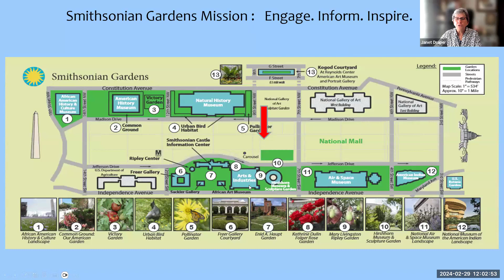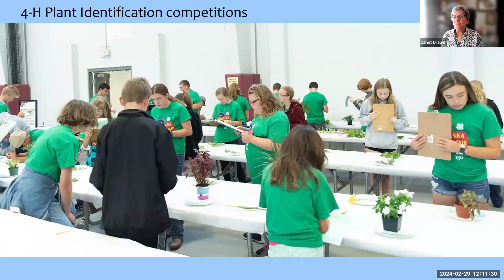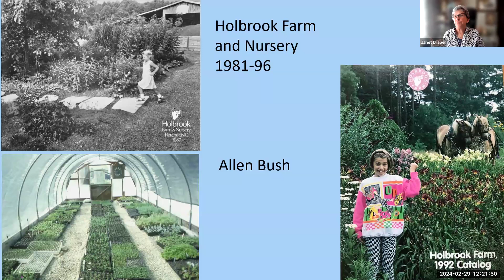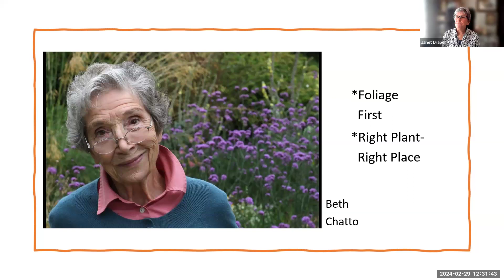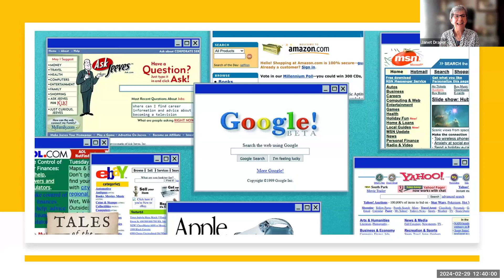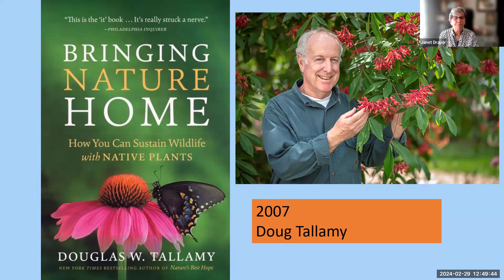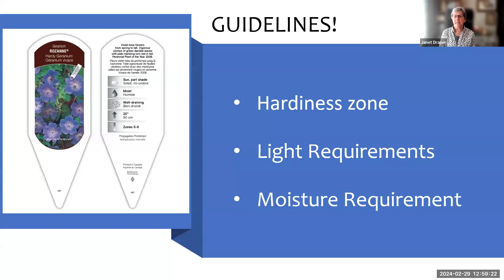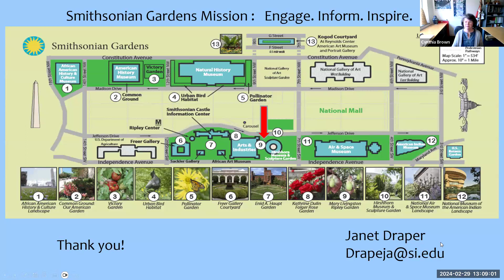Changes in Perennial Gardening in the US Over the Past 50 Years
It is said that nothing remains the same except for change, and that is so true for the way we garden, the abundance of available information and even the purpose of a garden.  Join us for a look back at these gradual changes and the thought leaders and technologies that have pushed us forward.  Janet Draper has spent her career chasing information, only to discover that there is a huge difference between information and knowledge in the world of Horticulture.